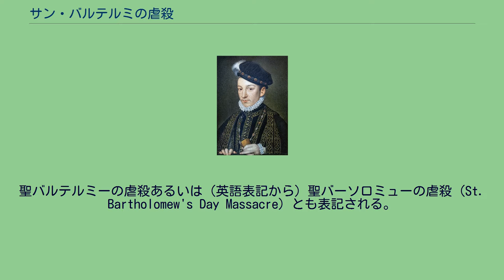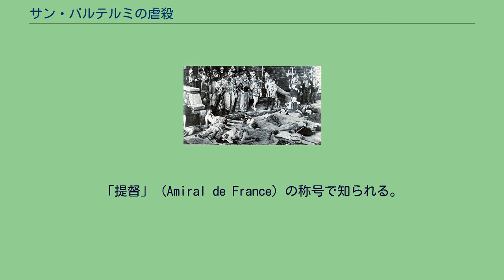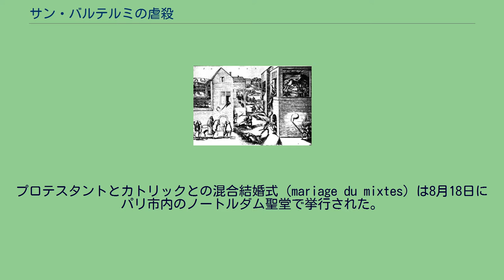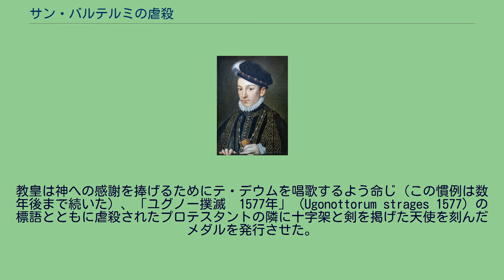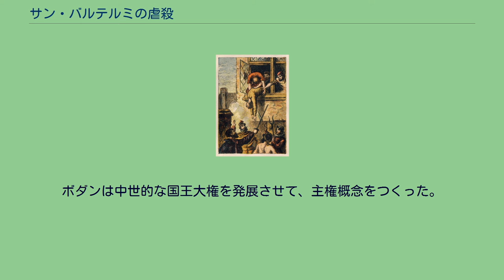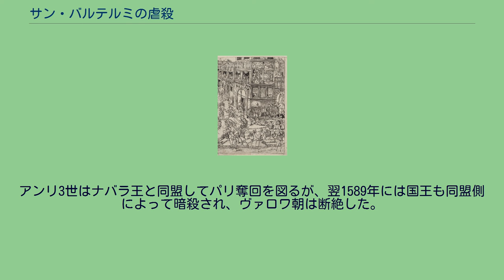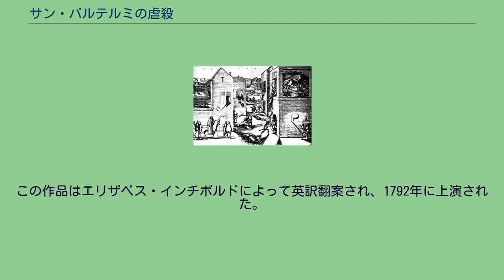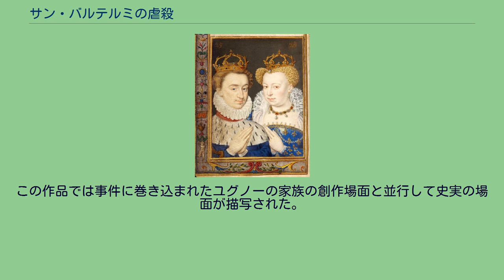サン・バルテルミの虐殺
カトリーヌ・ド・メディシス
サン・バルテルミの虐殺　フランソワ・デュボワ(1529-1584), ローザンヌ美術館 サン・バルテルミの虐殺（サン・バルテルミのぎゃくさつ フランス語：Massacre de la Saint-Barthélemy）は、1572年8月24日にフランスのカトリックがプロテスタントを大量虐殺した事件である。
聖バルテルミーの虐殺あるいは（英語表記から）聖バーソロミューの虐殺（St. Bartholomew's Day Massacre）とも表記される。
宗教改革者ジャン・カルヴァンの思想がフランスでも勢力を持ち、プロテスタントはカトリック側から「ユグノー」と呼ばれた。
1562年以降、フランスはカトリックとユグノーとの内乱状態（ユグノー戦争）となっていた。
国王シャルル9世の母后カトリーヌ・ド・メディシスの提案により、ユグノーとカトリックとの融和を図るため、ユグノーの指導者であるナバラ王アンリ（有力な王位継承権を持つブルボン家当主）と王妹マルグリット（国王シャルル9世の妹）が結婚することになった。
1572年8月17日に結婚式が行われ、ユグノーの中心人物であるコリニー提督はじめ多くのユグノー貴族が結婚を祝うためパリに集まっていた。
8月22日にコリニーが狙撃されて負傷する事件が起こると、ユグノーは憤り、国王に真相究明を求めた。
2日後、サン・バルテルミの祝日である8月24日、カトリック強硬派のギーズ公の兵がコリニー提督を暗殺し、シャルル9世の命令により宮廷のユグノー貴族多数が殺害された。
だが、事態は宮廷の統制を超えて暴発し、市内でもプロテスタント市民が襲撃され、虐殺は地方にも広まり、犠牲者の数は約1万～3万人とされる。
ナバラ王アンリは捕らえられ、カトリックへの改宗を強制された。
だが、内乱はこれでは終わらず、ユグノーは暴君放伐論を唱えてより強硬に抵抗するようになり、穏健派カトリックも独自勢力であるポリティーク派を形成するようになった。
2年後にシャルル9世が死去し、1576年にはナバラ王アンリが逃走してプロテスタントに再改宗した。
その後、内乱は新国王アンリ3世（シャルル9世の弟）、カトリック同盟のギーズ公アンリそしてユグノー陣営のナバラ王アンリの三つ巴のいわゆる「三アンリの戦い」と呼ばれる泥沼状態に陥る。
ギーズ公とアンリ3世が相次いで暗殺された後の1589年にナバラ王アンリが王位を継承する（アンリ4世）。
この宗教戦争は1598年にアンリ4世がプロテスタントに一定の制限はあるが信仰の自由を容認したナントの勅令を発するまで続いた。
カトリーヌ・ド・メディシス アンリ2世の妃で、メディチ家出身。
夫の死後は相次いで息子を即位させ、実権を握った 1517年にマルティン・ルターが発表した『95ヶ条の論題』を契機に神聖ローマ帝国領域（現在のドイツ）で宗教改革運動が始まった。
帝国はプロテスタント諸侯とカトリック諸侯とに分裂して対立した。
抗争はシュマルカルデン戦争（1546年～1547年）に勝利した皇帝カール5世のカトリック陣営優勢に終わるかに見られた。
だが、1552年にフランスと結んだザクセン選帝侯モーリッツが反乱を起こして皇帝を襲撃し、カール5世は大敗を喫してプロテスタント信仰（ルター派のみ）を容認するアウクスブルクの和議（1555年）を余儀なくされる。
スペイン・ハプスブルク家の領地であったネーデルラントにもプロテスタントが浸透しており、スペイン王フェリペ2世はアルバ公を派遣して弾圧による恐怖政治で応じたが、1568年に北部ネーデルラント7州が反乱を起こしオランダ独立戦争（八十年戦争）が勃発する。
フランスにおいても宗教改革と通じる福音主義的思想が現れた。
その最初期のものは、ルフェーヴル・デタープルによるパウロの書簡の注解（1512年）やフランス語訳新約聖書（1523年）があげられる。
しかしパリ大学の神学者やパリ高等法院から弾圧され、デタープルはストラスブールへ亡命するなど、改革運動に迫害が加えられた。
だが改革派は急速に影響力を増大させ、1550年代にはカルヴァンの指導の下で組織化が図られるようになった。
国王フランソワ1世は姉のマルグリットが人文主義や改革運動に好意的であったためか、当初改革派に理解を示していたが、檄文事件を境に弾圧に回り、パリ高等法院に異端...